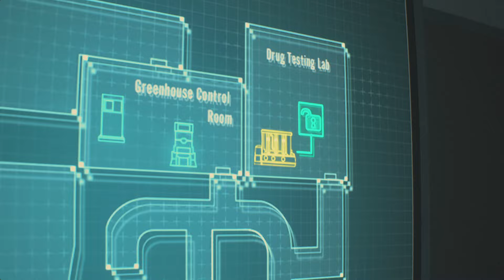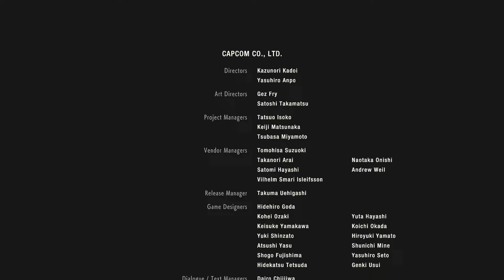Resident Evil 2 Remake - Infinite SLS 60 with Leon in Hardcore Full Gameplay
In this video, we’re playing game called Resident Evil 2 Remake.

Let’s try to beat Resident Evil 2 Remake with using Infinite SLS 60 in Leon's Story!

Mod Used:
*Unlocked Full Upgraded SLS 60 in Leon's Story*
*Infinite Ammo*